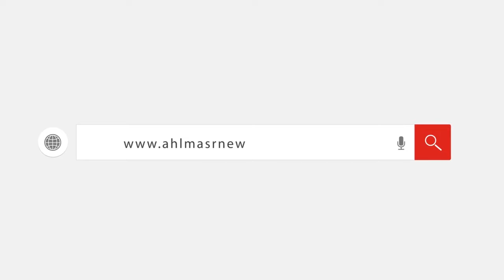برعاية وزيري الرياضة والتعليم اطلاق مبادرة (حصة فى مركز الشباب ) بالقليوبية